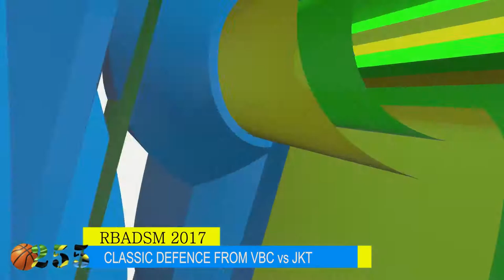RBA 2017: CLASSIC DEFENCE FROM VBC vs JKT R2